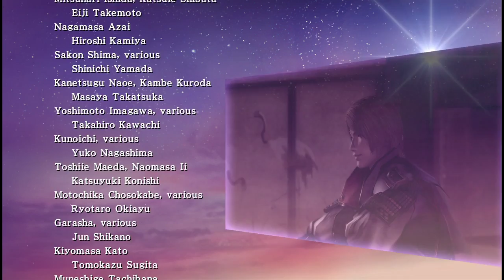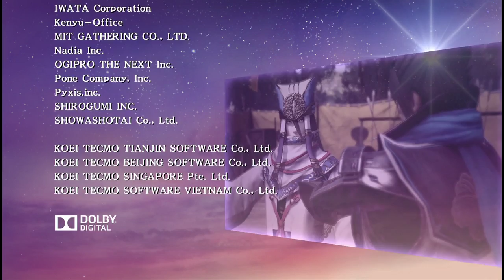戦国無双4-II実況＃60～忠節の章5「関ヶ原の戦い」～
どうも、ヌヌです(゜▽゜)ノ
2015年2月11日に発売になりました戦国無双４-II（PS4）を実況。
藤堂高虎の「忠節の章」をプレイしていきます。
プレイに夢中になって実況不足になっているかもしれませんが、
ご了承ください(´・ω・｀)

また、ブログもやっておりますのでこちらもどうぞ。
「戦国無双4-II実況」再生リストはこちら
●戦国無双４-II
●コーエーテクモゲームス
●PlayStation4/PlayStation3/PlayStationVita
PS4 通常版　6,800円＋税　ダウンロード版　6,000円＋税
PS3 通常版　5,800円＋税　ダウンロード版　5,143円＋税
PSV 通常版　5,800円＋税　ダウンロード版　5,143円＋税
TREASURE BOX
PS4版　11,800円＋税
PS3版　10,800円＋税
PSV版　10,800円＋税